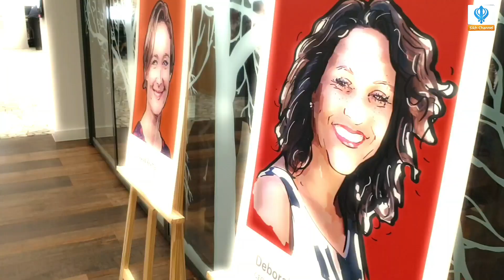Exploring design in Birmingham | At Mailbox with Andy Street - Exclusive interview at WSP